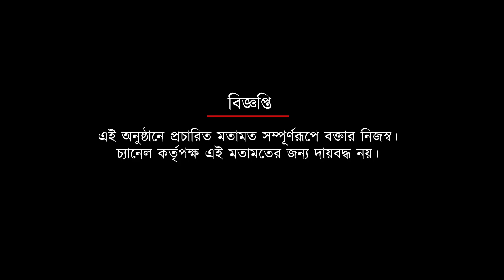ফুটবল দম্পতি | Spot On News